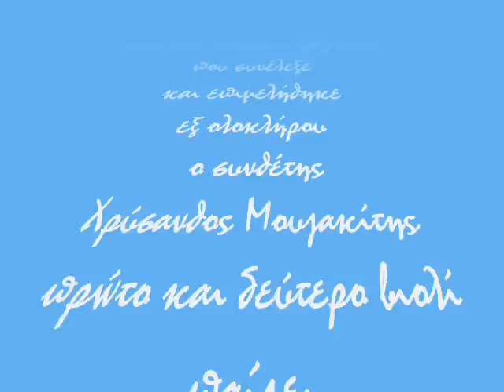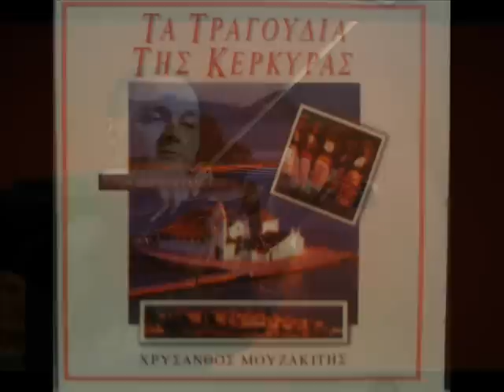Νάχα έναν ταχυδρόμο